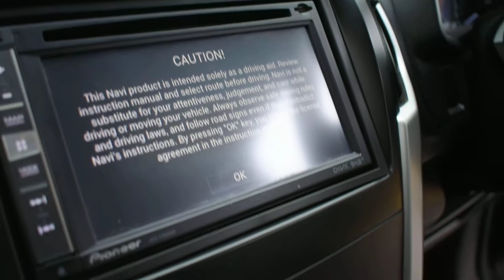2015 Isuzu Dmax Blade Manual